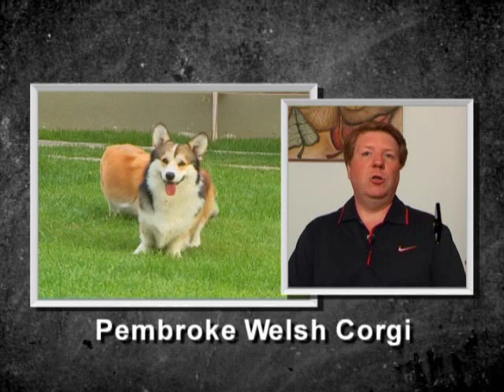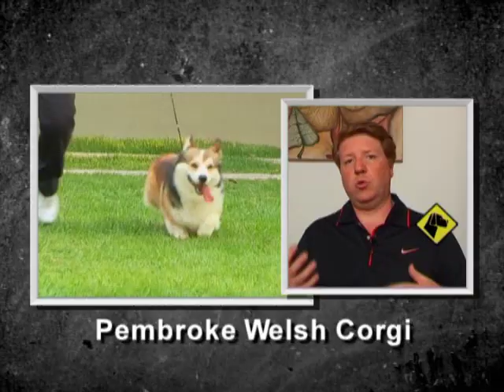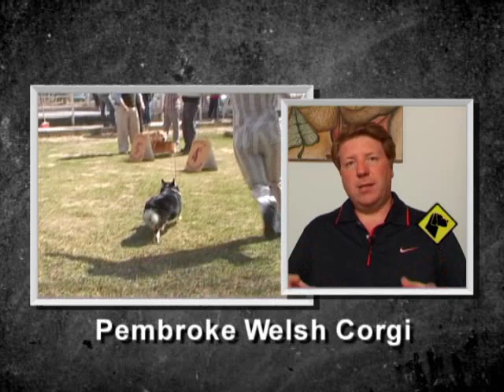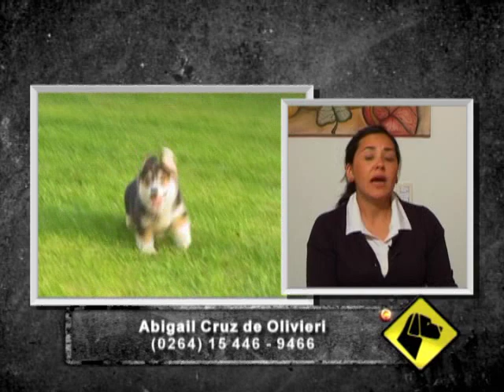"Perros en acción" Programa Nº 217 Bloque 2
Nota con Abigail y Enzo Olivieri, criadores de la raza Welsh Corgi Pembroke.